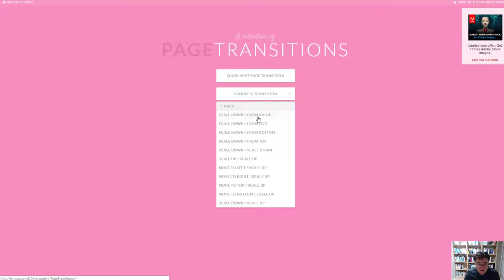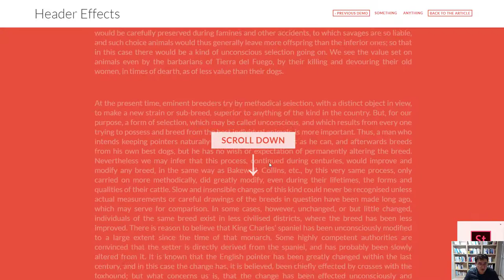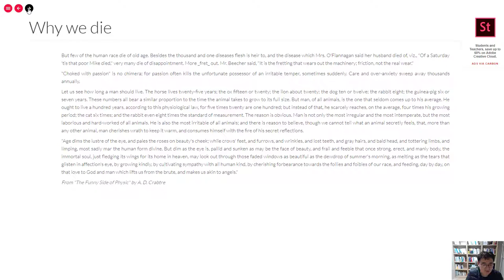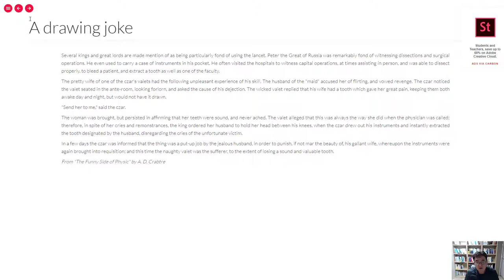UI콘텐츠개발자07 페이지효과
spa, javascript, jquery,vue,angular,react,coding,자바스크립트,타입스크립트,typescript,웹프론트엔드,front end, 강의, 강좌